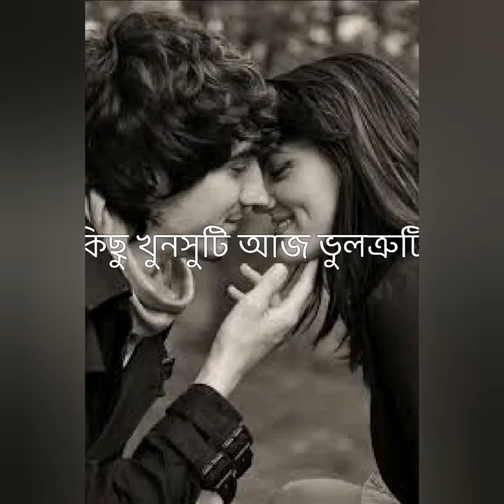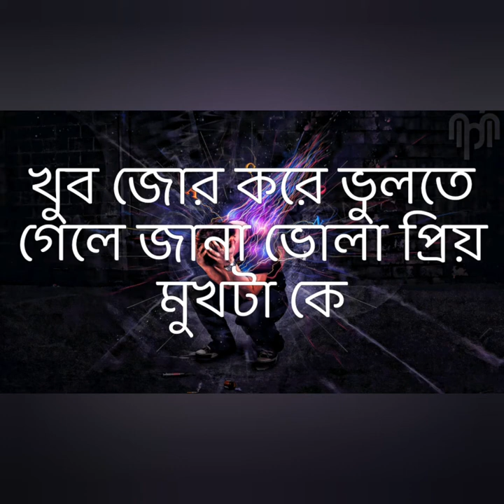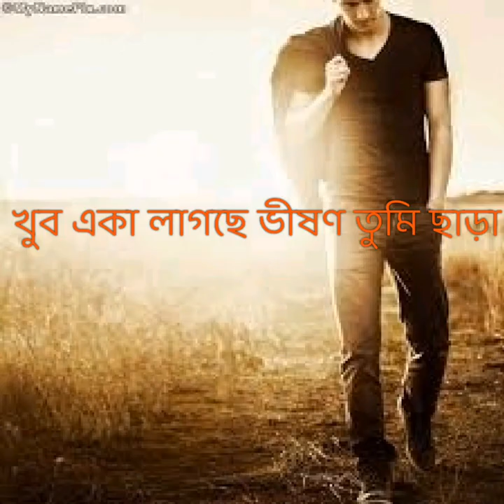Khub aka lagse vison Tumi sara.Monzurul islam#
কিছু মানুষকে  জীবন থেকে হারিয়ে ফেল্লে অনেক কষ্ট  হয়। ভালবাসার মানুষ কে ফিরে পাবার অপেক্ষা করে থাকার নামি ভালোবাসা।।